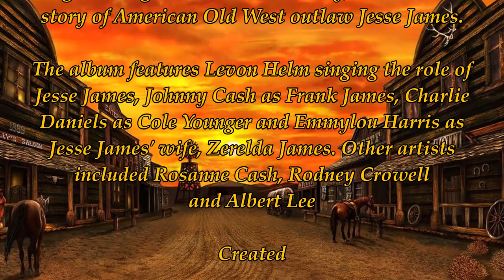The Legend Of Jesse James - Hunt Them Down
The Legend of Jesse James is a 1980 country music concept album by various artists singing songs by English songwriter Paul Kennerley, based on the story of American Old West outlaw Jesse James.

The album features Levon Helm singing the role of Jesse James, Johnny Cash as Frank James, Charlie Daniels as Cole Younger and Emmylou Harris as Jesse James' wife, Zerelda James. Other artists included Rosanne Cash, Rodney Crowell and Albert Lee.